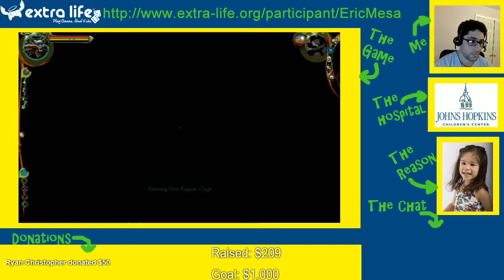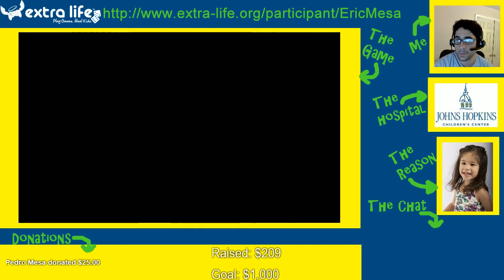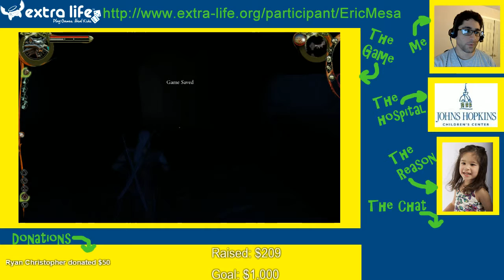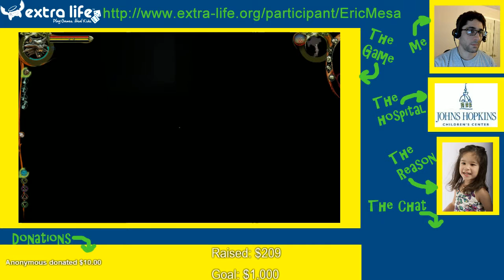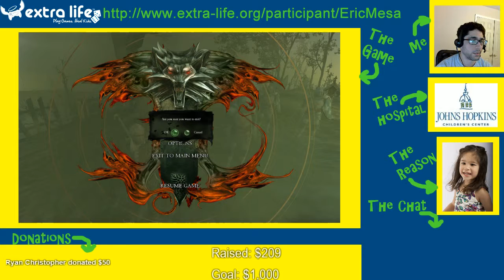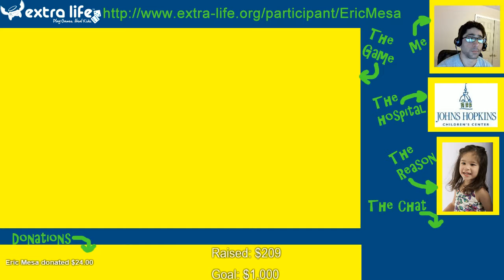Extra Life Recording: The Witcher Session 38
Fed up with Twitch's issues last night where the stream kept disconnecting, I just did a local recording.

Almost done with this chapter of The Witcher. I finished the part with Adda. I feel that I had been training for that encounter forever. You'll see, when you see how I did it.